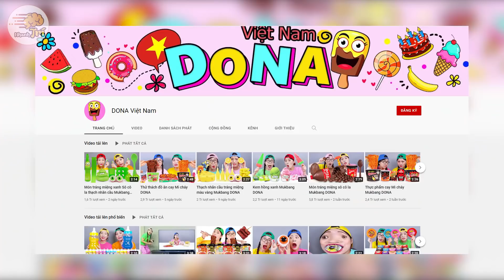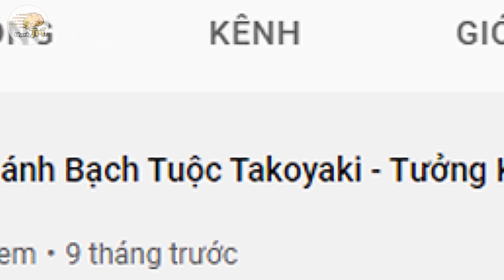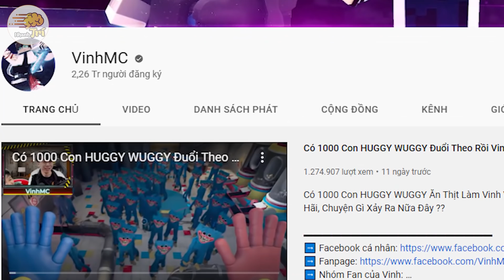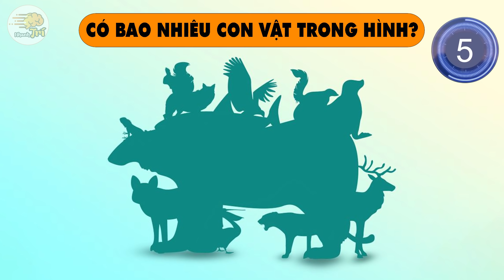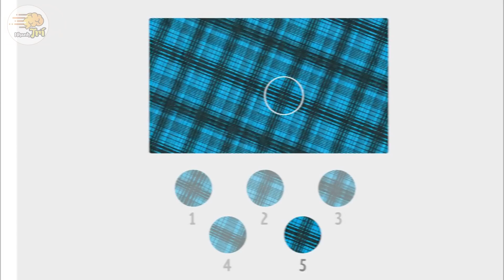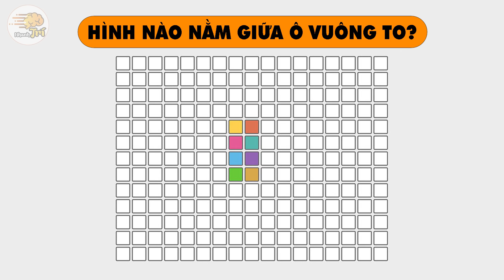Bạn Sẽ Trở Nên Thông Minh Hơn Nếu Giải Được Hết 100% 11 Câu Đố Này | Nhanh Trí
1/ đây là kênh youtube nào? liệu các bạn có trí nhớ tốt để nhận ra hay k nhỉ?
2/  tiếp đến là 1 kênh mà mình dám cá là không 1 bạn gen z nào có thể bỏ qua! đặc biệt là các tín đồ ăn vặt
3/ tiếp theo là 1 kênh hot k hề kém cạnh DOna, đã là dân chơi học hết mình chơi nhiệt tình là k thể k biết ,đố các bạn đoán ra đấy?
4/ đố các bạn đoán ra đây là kênh youtube nào trong hàng trăm kênh youtube livestream minecraft ?
5/ bạn thấy gì trong bức tranh??
6/ đến với câu hỏi tiếp theo để xem nó có gì ghê gớm hơn k
ôi dồi ôi, có tất cả bao nhiêu con vật trong hình này á,, thế này chắc chỉ có thiên tài , chuyên gia tinh mắt lắm thì mới nhìn ra được hết thôi , liệu có phải là bạn k nhở?
7/ 1 miếng vải thủng 1 lỗ, tìm mảnh ghép đúng nhất ?
8/ nhân cái thời tới cản k kịp, phải giải quyết nhanh gọn lẹ câu đố sau mới được: cái gì… bạn sẽ tập trung hơn cả thiên tài nếu chỉ mất 60s để nhìn ra 10 món đồ được ẩn giấu trong bức hình này?
9/ theo bạn hình màu gì nằm ở giữa hình ô vuông to?
10/ tỉnh táo nhưng hơi choáng vì k thể nào tìm ra điều bất thường giữa những con người bất thường này đâu?
11/ và cuối cùng bạn sẽ là người xác lập kỷ lục ngày hôm nay hay là người tài giỏi nào đây!! lưu ý:  những ai mắt kém thì nên cân nhắc xem xét và thật tập trung nhé! còn bạn muốn kiểm tra khả năng iq cực đại của mình k, đoán thử đi, 2 hình tròn màu xanh lá di chuyển hay đứng yên?

00:00 - Intro
00:31 - đây là kênh youtube nào?
01:14 - Kênh youtube nào đây?
02:04 - Đây là kênh youtube nào?
02:43 - Kênh youtube nào đây?
03:42 - Bạn thấy gì trong hình này?
04:07 - Có bao nhiêu con vật?
05:40 - mảnh ghép nào còn thiếu?
06:08 - Tìm 10 món đồ trong hình?
07:33 - hình nào nằm ở giữa?
08:04 - Điều bất thường ở đây là gì?
08:39 - hình tròn đang chuyển động hay đứng im?